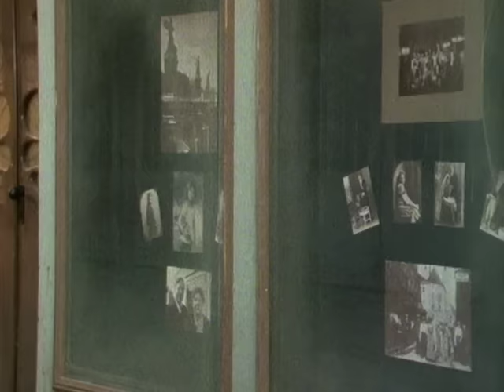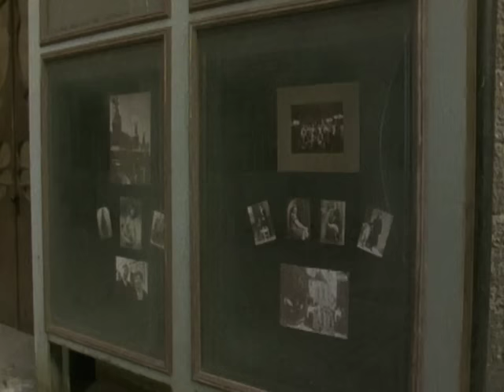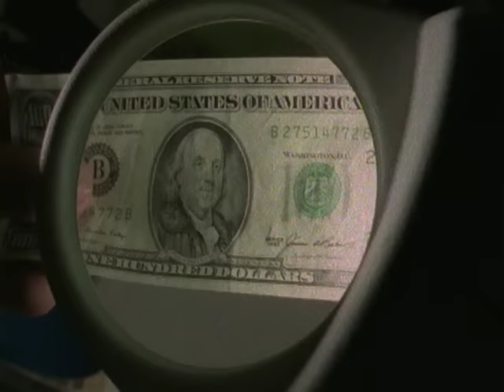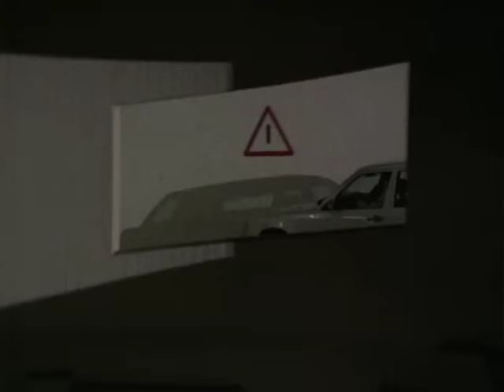Derrick. Staffel 11, Folge 13: Auf Motivsuche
Am Ostbahnhof wird die Leiche des Aufnahmeleiters Willi Laufen gefunden. Laufen war zwei Tage zuvor mit dem Filmarchitekten Erich Karau auf Motivsuche gewesen ...